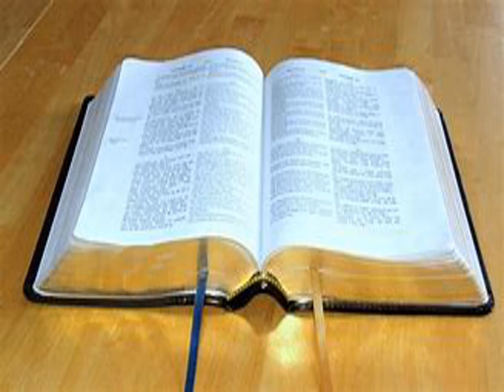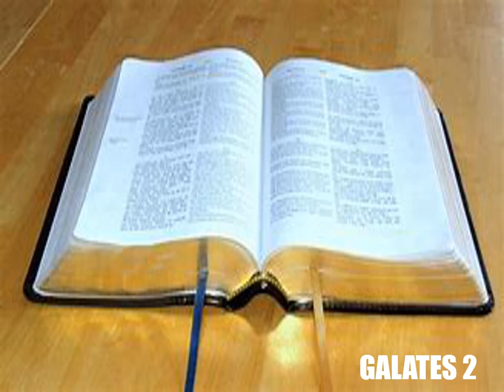L'Épître de Paul aux Galates Chapitre 2 - Lecture De La Bible En Audio Français